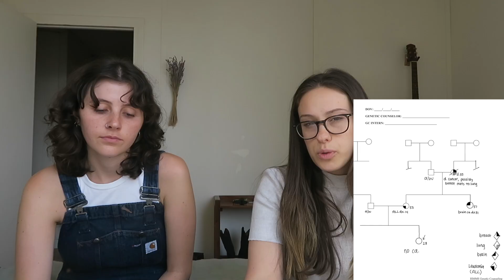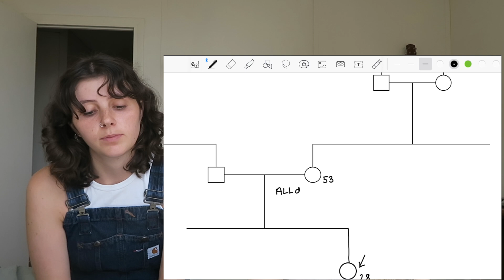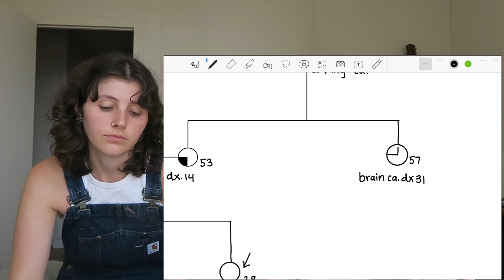Cancer Genetics Rotation as a Genetic Counseling Student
Join me on my cancer genetics rotation and find out what it’s like to be a genetic counselor! In this video I talk about what cancer genetic counseling is, explore example cancer cases, and share my experience as a genetic counseling student!

The views expressed in this video are my own and do not reflect the views of Mount Sinai Hospital.

The Ehlers-Danlos Syndromes (EDS) are a group of more than 13 genetic connective tissue disorders that affect the joints and ligaments, blood vessels, gastrointestinal tract, and autonomic nervous system, among others. The most common type of EDS is hypermobile EDS (hEDS), which used to be known at type III. Some of the most common symptoms and co-morbidities of hEDS include chronic joint pain, joint instability and dislocations, dysautonomia, and GI tract dysmotility.